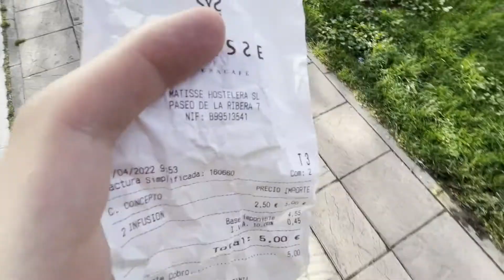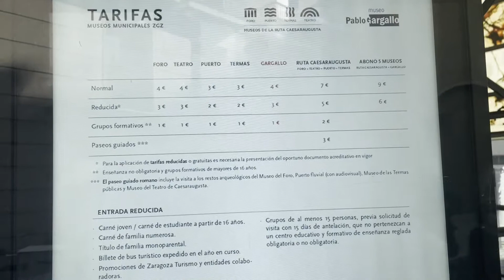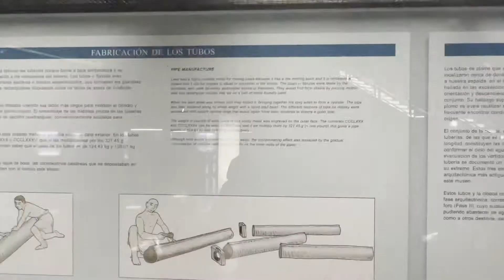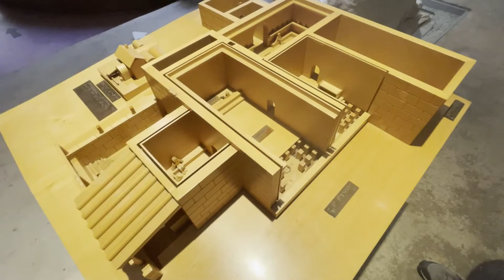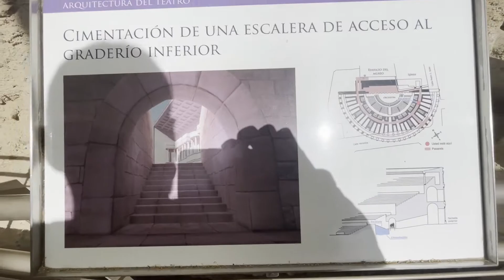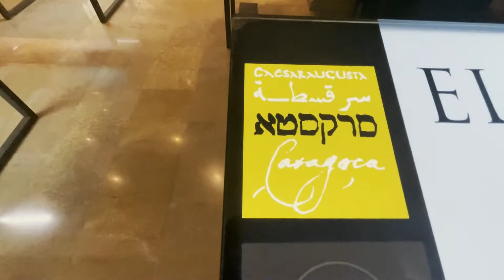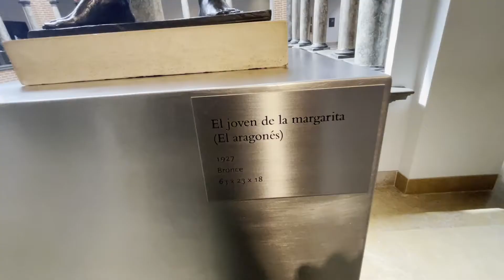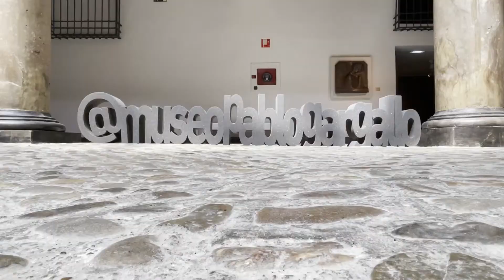Zaragoza museum tour in one day and more! 🇪🇸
Finally! Our Zaragoza vlog is here. We've been looking forward to exploring this historical city for weeks. Come along with us to look at the rich architecture, gastronomy, culture, and more. Of course, we also visit some interesting museums in the city. We'll show you what attractive deals Zaragoza offers to tourists interested in history and culture.

While we are wandering around in the old center, on our way to another museum, we also stumble upon a surprise. Can you guess what it is? Hint: it has something to do with the Holy Week. After many pleasant surprises in Toledo, we get to enjoy even more in Zaragoza.

We hope you'll enjoy this historical, cultural, and architectural look into this amazing city in the North of Spain!